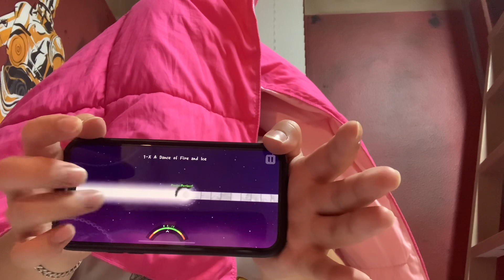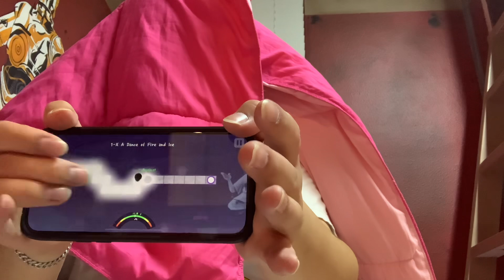ADOFAI: 1-X A Dance of Fire And Ice Pure Perfect (Blindfolded)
this was recorded two days before Christmas